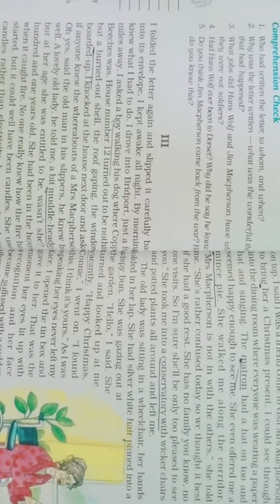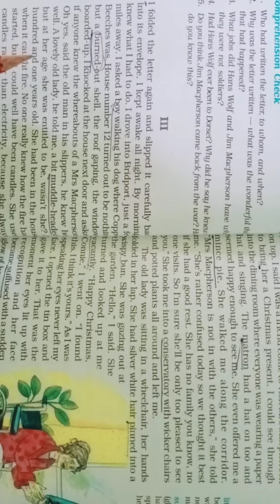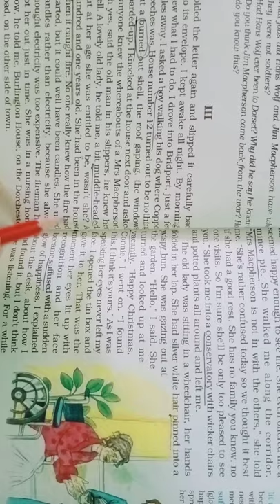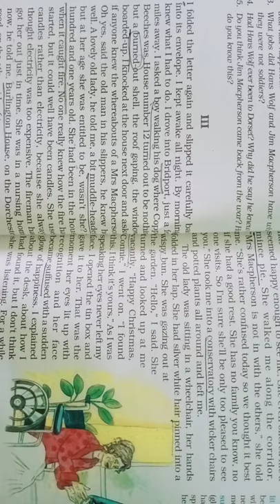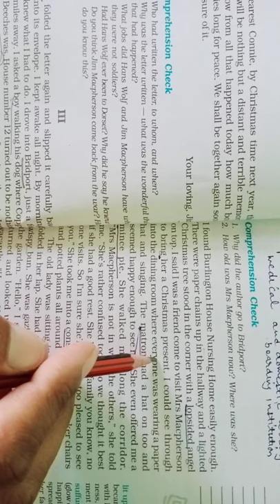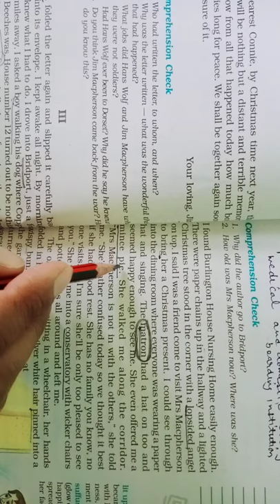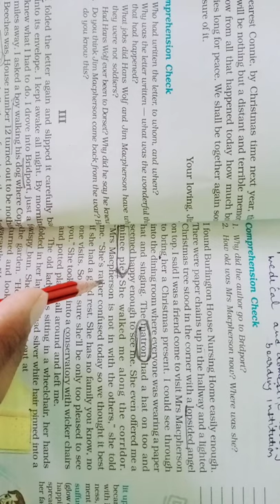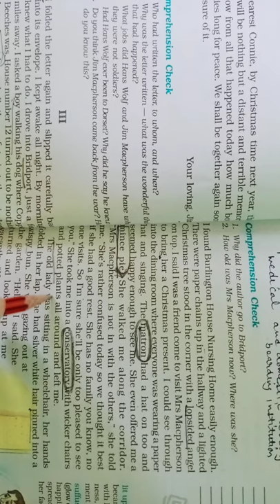Lesson 1 The Best Christmas Present in the World